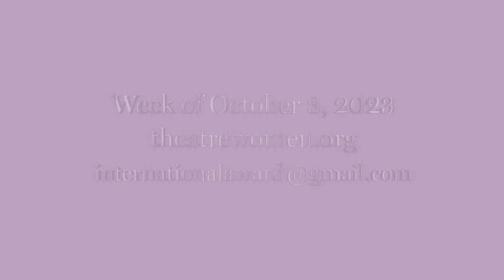Hope Azeda (Rwanda) | Nominee, LPTW's Gilder/Coigney International Theatre Award Program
Please join us in celebrating nominee Hope Azeda (Rwanda), one of the leading figures in contemporary Rwandan theatre. She is the founder and artistic director of “Mashirika Creative and Performing Arts”, which has presented over 75 productions that use theatre as a tool for social transformation. Hopes work as a writer, performer and teacher has taken her to many theaters and universities around the world. She is also the curator for the Ubumuntu Arts Festival, which brings together international artists to create and showcase drama for reconciliation, "for the sake of humanity".

Let theatre unite the world and celebrate these extraordinary international theatre women.  The 5th Gilder-Coigney International Theatre Award Program scheduled to take place the week of October 9th - 13th, 2023

The League of Professional Theatre Women"s (LPTW) Gilder/Coigney International Theatre Award Program was established In 2011 in honor of Rosamond Gilder and Martha Coigney, two legendary practitioners and diplomats whose work on the international stage proved that theatre knows no boundaries. Presented every three years, this award acknowledges the exceptional work of a non-U.S. theatre woman, promotes expanded visibility and new opportunities for the Awardee and her sister nominees, and fosters connections and networking with LPTW members and local cultural institutions.